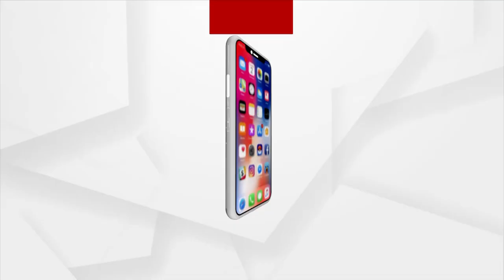Bargarh Dhanu Yatra | Krishna and Balram Proceed To Mathura On 10th Day